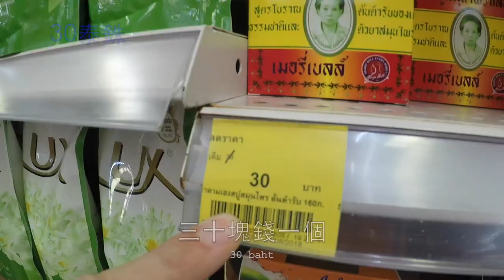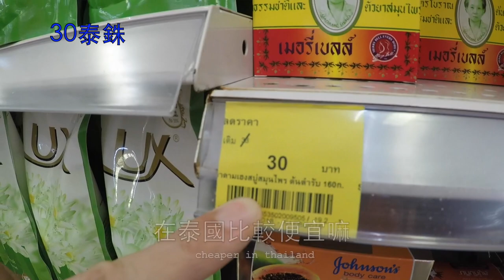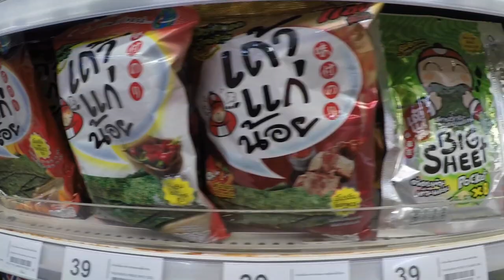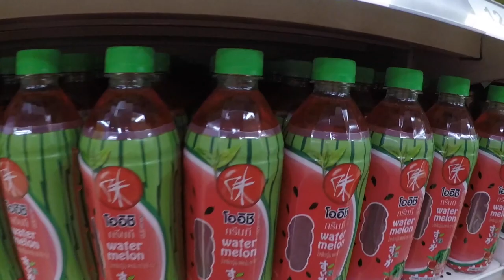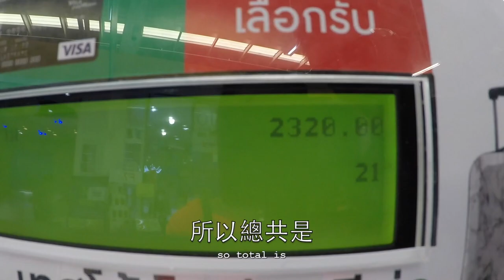VLOG8 泰國大賣場7樣必買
Cindy帶班傑去泰國逛Tesco Lotus大賣場，教教他教教大家幾句有趣的泰文，幫助大家在短時間內（急迫的情況下：趕飛機、趕行程、趕快回去陪老婆）如何盡快抓到有用的東西！

PS: 「The Benji Show 看免錢」已正式改名為「功夫班傑 Kungfu Benji」!!! 大家有後搜尋只要打上功夫班傑就可以囉！